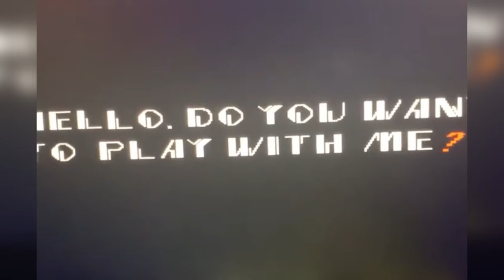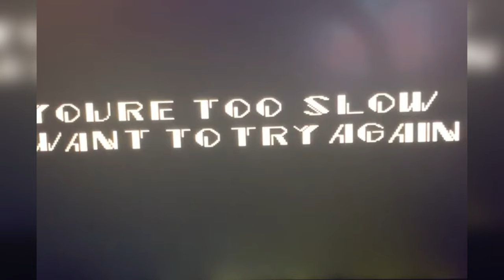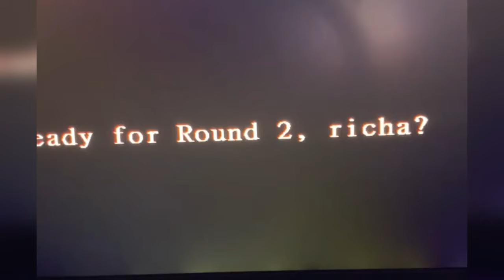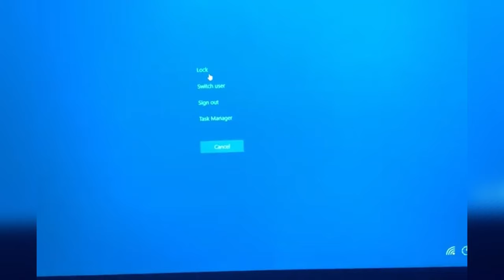Mama Bean Plays Sonic.EXE (15K Sub Special)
A fun little 15k sub special where I play a Creepypasta based game of Sonic.EXE!

Warning, I may get a little spooked.

Hope you enjoyed this and thank you for reaching up to 15k. You beans are flipping amazing and thank you for being wonderful audiences!

Hani Koi

- Ohayo